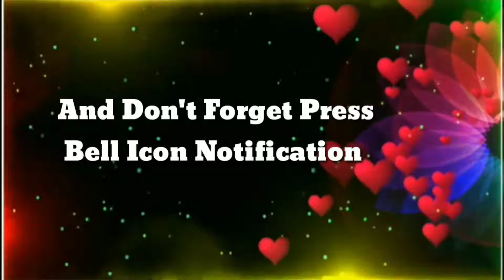Aa Jee Le Ek Pal Mein | HDVideo | Kyon Ki | Salman Khan & Kareena Kapoor | Udit Narayan, Alka Yagnik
Aa Jee Le Ik Pal Mein HD Video Song | Salman Khan, Kareena Kapoor | Alka Yagnik, Udit Narayan

Movie/album: Kyon Ki...

Singers: Alka Yagnik, Udit Narayan

Song Lyricists: Sameer

Music Composer: Himesh Reshammiya

Music Director: Himesh Reshammiya

Music Label: T-Series

Starring: Salman Khan, Kareena Kapoor,

 Rimi Sen, Jackie Shroff, Sunil Shetty, Om Puri

Release on: 2nd November, 2005

Lyrics :
Mein mausam ne kaha phoolon

Se phoolon ne kaha khusbu se

Khusbu ne kaha bhawaron se

Bhawaron ne kaha shabnam se

Reh jaayengi yeh nishaniya

Rahe na rahe hum

Aa jeele ek pal mein sau janam

Tamanna jaga ke tune

Hame jeena sikhaya

Hame jeena sikhaya

Tanha thi har lamha main

Tune armano ko jagaya

Yeh silsilay yeh dastaan

Kabhi hongi na khatam

Ek nazar kiya mili

Badle hai sare nazare

Do kadam kiya chale

Mil gaye humko sahare

Yeh aarzoo yeh justuju

Kahin ho na mera bharam

#90's_Song
# 90's_Song_Forever
# bollywood_songs
#90's_Hit_song
#90's_old_songs
#90's_hits_songs

90's superhit, 90's love, 90's hit, 90's blockbuster, 90's yaadein, 90's yaadgaar, 90's evergreen, Sadabahar purane gaane,
4k video song, evergreen hit song, Rabi Records Presents, love song, Bollywood songs, Hindi movie songs, Old Is Gold,
Romantic song, Sad song, HD Video,
alka yagnik, udit narayan, sonu nigam,
Kumar Sanu, lata mangeshkar, anuradh paudwal,